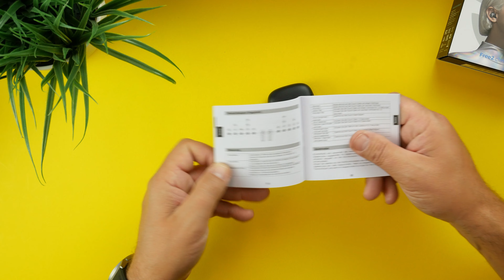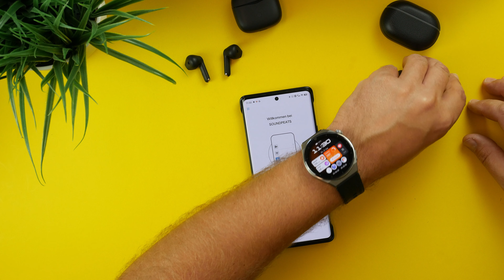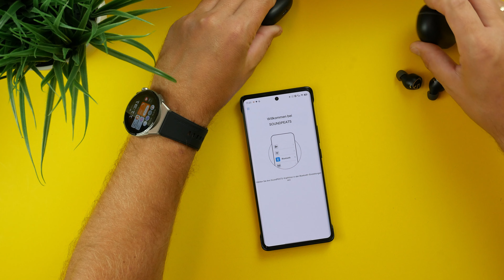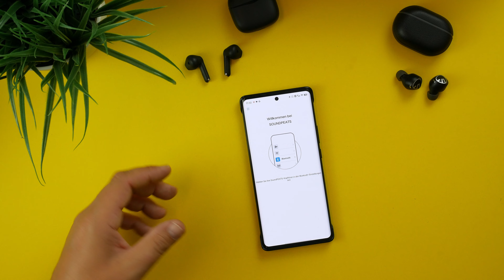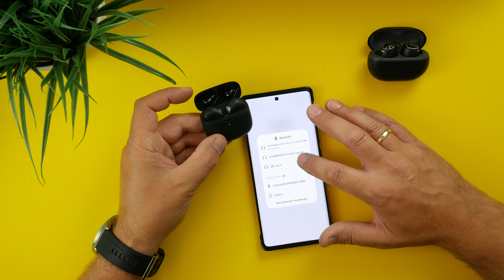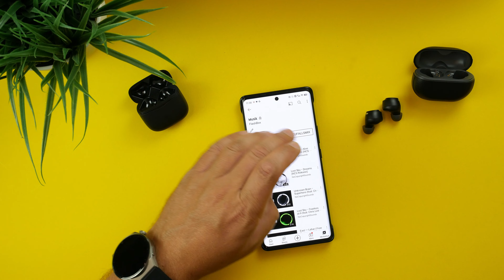SoundPEATS Air 3 & Free2 Classic I Super Alternativen zu JBL, Teufel & Co I Gewinnspiel- Beendet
SoundPEATS Kopfhörer Air 3 & Free2 Classic I Gewinnspiel beendet I 2022

SoundPEATS Free2 Classic

Hey Freunde,

die Firma SoundPEATS stellt seit einiger Zeit ihre In-Ear Kopfhörer vor. Mittlerweile haben sie einige Modelle in ihrem Portfolio.
Die SoundPEATS Air 3 & Free2 Classic haben sich in meinem Test als gute und günstige Alternativen zu bekannten größen wie JBL oder Teufel gemausert.

Hier noch alles zur Teilnahme & Rechtlichem beim Gewinnspiel :

Beim Gewinnspiel nimmst du Teil, wenn du ein Kommentar mit dem soundpeatsAir3 unter diesem Video schreibst.
Die Teilnahme läuft bis zum 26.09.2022 , ich lose den Gewinner aus und benachrichtige ihn unter seinem Kommentar.
Versandkosten übernehme ich!

Rechtliches:
*Teilnahmeberechtigt ist jede Person, die zum Zeitpunkt der Teilnahme mindestens 18 Jahre alt ist und ihren ständigen Wohnsitz in der Bundesrepublik Deutschland, Österreich oder Schweiz hat. Teilnahmeschluß ist der 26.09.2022, 23:59 Uhr.
Ich behalte mir das Recht vor, das Gewinnspiel jederzeit aus wichtigem Grund zu beenden oder zu unterbrechen. Dies gilt insbesondere bei Gründen, die einen planmäßigen Ablauf des Gewinnspiels stören oder verhindern würden. Der Teilnehmer und ich gehen gegenüber dem anderen keine Verpflichtungen ein. Die Barauszahlung oder der Umtausch der Gewinne ist ausgeschlossen. Es besteht kein einklagbarer Anspruch auf die Gewinne. Ich habe das Recht zum sofortigen Ausschluss eines Teilnehmers aus wesentlich sachlich gerechtfertigten Gründen, insbesondere beim Versuch der Manipulation oder Beeinflussung des Gewinnspiels, beim Verstoß gegen die Teilnahmeregeln, bei Störung, Bedrohung und/oder Belästigung der Mitarbeiter oder anderer Teilnehmer. Das Gewinnspiel unterliegt dem Recht der Bundesrepublik Deutschland. Der Rechtsweg ist ausgeschlossen.

Vielen Dank !!!